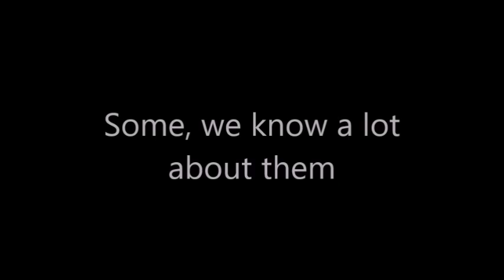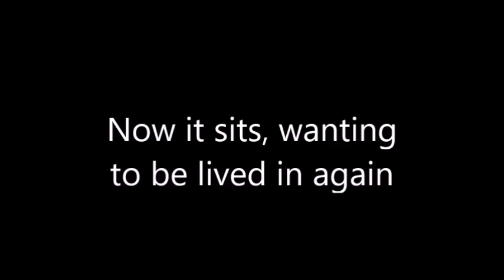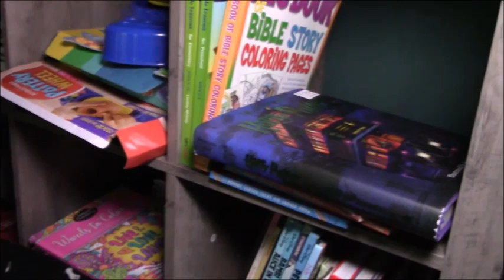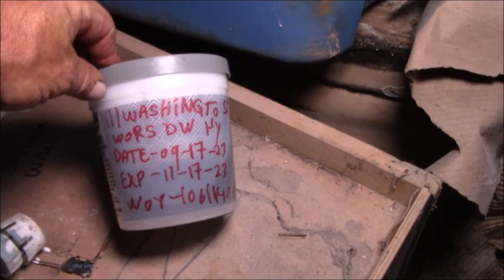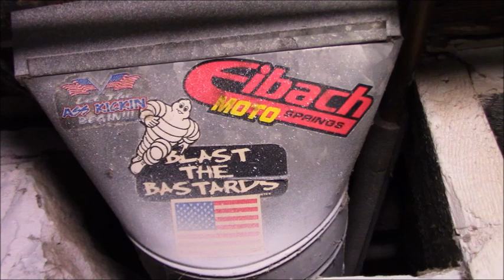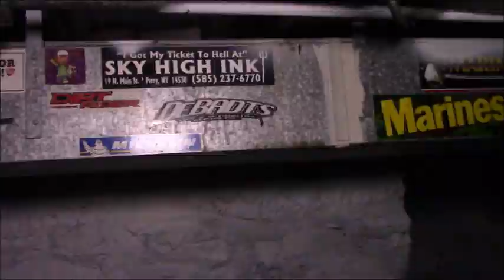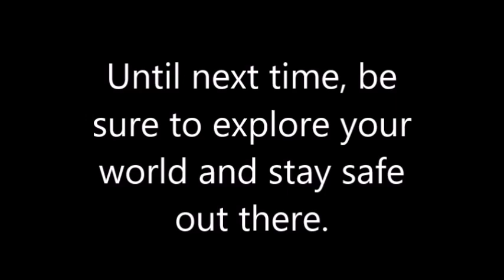The house that just wants a hug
If the walls could talk, this one would say, " I just want a hug"